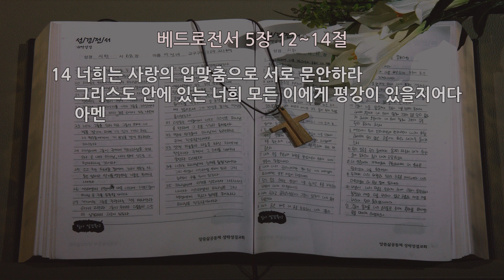[새벽] 20201201 '하나님의 은혜에 굳게 서라' (베드로전서 5:12~14) 최진호 목사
12월의 첫 날도 말씀과 기도로 시작하시는 성도님들에게 하나님의 은혜가 넘쳐나기를 주님의 이름으로 축복합니다. 오늘 아침에 함께 나눌 말씀 제가 봉독하겠습니다. 베드로전서 5장 12절에서 14절까지입니다. 거룩하신 하나님의 말씀입니다.
“12. 내가 신실한 형제로 아는 실루아노로 말미암아 너희에게 간단히 써서 권하고 이것이 하나님의 참된 은혜임을 증언하노니 너희는 이 은혜에 굳게 서라 13 택하심을 함께 받은 바벨론에 있는 교회가 너희에게 문안하고 내 아들 마가도 그리하느리라 14.너희는 사랑의 입맞춤으로 서로 문안하라 그리스도 안에 있는 너희 모든 이에게 평강이 있을지어다” 아멘.

오늘 본문 말씀은 베드로 전서의 마지막 말씀입니다. 복음의 적대적인 시대를 살아가고 있는 성도들에게 당부하는 메시지와 마지막 문안 인사로 이루어져 있습니다. 베드로는 그리스도인들이 항상 불안하게 살고 있다는 것을 알고 있었습니다. 그렇기에 서신을 마무리하면서 그리스도인들이 모든 염려와 걱정을 하나님께 맡기고 동시에 대적에 대하여 근신하여 깨어 있으라고 권면하고 있습니다. 고난과 핍박을 가져다주는 사탄을 믿음으로 대항해야 한다고 말씀합니다. 하나님은 그분의 백성인 그리스도인들이 잠시 고난을 당할지라도 믿음에 굳게 서야 한다고 당부하고 있습니다.
믿음에 굳게 선다는 것은 모퉁잇돌이신 예수 그리스도를 굳게 의지한다는 것입니다. 인간적인 방법과 수단을 의지하면 실패하고 좌절할 수밖에 없지만 그리스도를 의지하면 고난의 시간을 능히 넘어갈 수 있습니다.
코로나 시기를 지나는 우리 모두는 일상에서나 신앙적으로나 지금까지 겪어보지 못한 자유롭지 못한 삶을 살아가고 있습니다. 이러한 때를 살아가는 우리가 제일 먼저 붙들어야 할 것은 예수 그리스도인줄 믿습니다.
베드로는 참된 은혜에 굳게 서라고 말씀하고 있습니다.
이 편지를 마치기 위해 지금까지 썼던 모든 교훈과 권면을 간단히 썼다는 말로 요약하면서 이것을 하나님의 참된 은혜라고 말씀하고 있습니다. 지금까지 소아시아에 흩어져 살고 있는 그리스도인들을 향해 간절한 마음으로 전했던 고난에 대한 모든 말씀이 하나님의 참된 은혜라고 강력하게 말합니다.
고난을 당하고 있는 성도들에게 하나님은 영원히 썩지 아니할 기업을 주시려고 우리와 같은 부족한 자들을 불러 그리스도의 보혈로 우리를 씻기시고 이 땅에 거하며 잠시 고난은 받지만 그 중에서 우리를 붙드시고 보호하셔서 하나님의 영광 가운데 참여토록 하시겠다는 것이 바로 우리가 받은 하나님의 은혜입니다.
다시 말해 우리를 부르시고 거룩하게 하심으로 하나님의 영광에 이르도록 하겠다는 말씀입니다.
베드로 사도는 이 말씀이 우리에게 있으니 하나님의 은혜에 굳게 서라고 말씀합니다.
9절 말씀을 보면 너희는 믿음을 굳건하게 하여 그를 대적하라고 말씀하는데요 여기서 굳건하게 하여라고 번역된 스테레오이는 흔들리지 않는 반석 같은 단단함을 의미합니다. 베드로가 단지 수신자들에게 하나님을 신뢰하라고 표현하지 않고 흔들리지 않는 반석과 같은 단단함을 갖출 것을 요구하는 것은 마귀의 위협이 성도의 신앙을 흔들리게 할 정도로 강력하기 때문입니다. 베드로가 이와 같이 강력하게 권면할 수 있는 것은 자신이 과거에 예수님을 세 번이나 부인했던 연약한 모습을 가진 자였지만 부활과 성령의 체험을 한 이후로는 그리스도 안에서 풍성한 은혜로 굳건한 신앙을 갖게 되었기 때문입니다.
그러므로 하나님의 은혜는 세상의 사람들이 생각하듯이 아무런 문제없이 고통 없이 오는 것이 아니라 고난 중에 임하는 은혜입니다. 세상 사람들은 그게 무슨 은혜냐고 말할 수 있습니다. 그러나 그리스도인에게 고난 중에 오는 은혜가 참된 은혜인 줄 믿습니다.
여러분, 그렇다면 왜 하나님의 은혜는 이 고난 중에 임하는 것일까요?
첫째는 고난은 하나님의 백성과 세상에 속한 백성을 구별해 내는 수단이기 때문입니다. 고난이 찾아올 때 그것을 대하는 반응을 통해 그리스도인과 비그리스도인이 구별됩니다. 그리스도인은 그 고난을 통해 하나님의 뜻을 구하고 찾아가는 반면 예수님을 믿지 않는 이들은 고난을 싫어함으로 그 일을 저주하고 다른 사람 탓하며 떠나게 됩니다. 고난은 이처럼 성도을 구별해 냅니다.
두 번째로 고난은 우리를 연단하기 때문입니다.
4장 12절 말씀을 보면 너희를 연단하려고 오는 불 시험을 이상히 여기지 말고 라고 말씀합니다. 고난을 피하지 않고 맞써 싸우면 우리로 하여금 성장하게 하고 자라나게 합니다. 그 고난을 이겨내고 극복하면 우리의 신앙은 더욱 성숙하고 견고해져 하나님과 동행하는 삶을 살게 됩니다.
마지막으로 고난 가운데 있을 때에 참된 하나님의 은혜를 경험할 수 있습니다. 많은 사람들은 고난 중에 무슨 은혜가 있냐고 말합니다. 많은 땀을 흘리고 매우 심한갈증 가운데 있을 때 시원한 냉수 한 잔을 마시면 모든 갈증이 사라지듯 고난 중에 임하는 은혜가 우리를 품어주시고 위로해 주시는 참된 하나님의 은혜입니다. 고난이 없이는 하나님의 은혜를 깨달을 수 없습니다.
사랑하는 말씀삶공동체 성락성결교회 성도 여러분 오늘 이 아침에 우리는 하나님의 은혜를 누리고 있는지 묵상해 보았으면 좋겠습니다. 하나님은 우리를 고난 중에 버려두시지 않으시고 지키시고 보호하시는 하나님이십니다. 이 코로나 시기에 내 마음대로 할수 있는 것이 많지 않지만 더욱 하나님을 신뢰하고 흔들리지 않는 믿음으로 하나님의 은혜를 경험하며 살아가시기를 주님의 이름으로 축복합니다.
기도하겠습니다.
사랑과 은혜의 하나님 고난 중에 임하시는 하나님을 바라봅니다. 힘든 시간을 보내고 있는 우리가 고난의 시간 이후에 우리에게 부어주실 하나님의 은혜를 기대하고 잘 이겨내게 하시고 오늘도 하나님을 더욱 신뢰하게 하옵소서. 구원자 되신 예수 그리스도의 이름으로 기도드립니다. 아멘